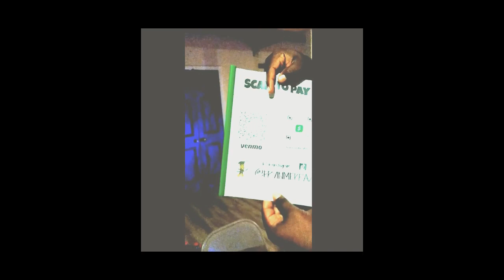AUGUST HILLERY'S SHOWCASE EVENT VIDEO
This is a Presentation of AUGUST HILLERY'S EVENT OF INDEPENDENT, UNSIGNED, AND TALENTED ARTISTS AND ENTERTAINERS, Also Presenting Various ENTREPRENEURS.